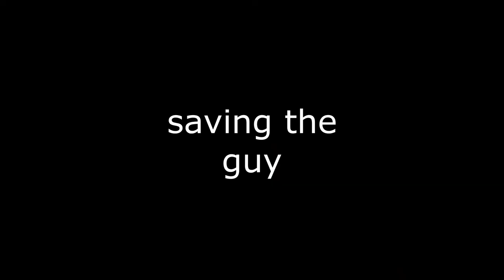Roblox Train vs Car Experience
Watch an idiot go "save" people from trains

inspired by the almighty sebee of course
my first experience type of video no judge :/

Second song
Bobby Richards - 19th Floor

I can record in game now but the graphics won't be as good since I don't have a good graphics card to record.
If I would record in good quality (which I have already tried/there is a video on that too called "why I can't upload for a while") then the FPS will completely die.
**I CAN PLAY WITH HIGHER GRAPHICS BUT NOT RECORD**
:P
spent 4 hrs creating this 4 min crap